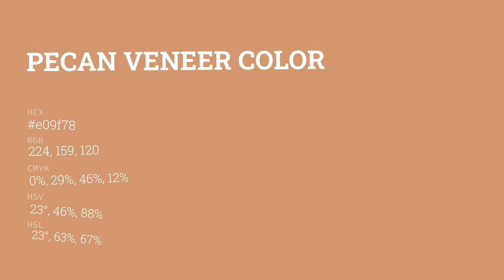Pecan Veneer color e09f78 hex color - Brown color - Cool color e09f78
What color is Pecan Veneer ? e09f78 hex color - Brown color - Cool color e09f78

Hex e09f78 Color Code is also known as Pecan Veneer color.